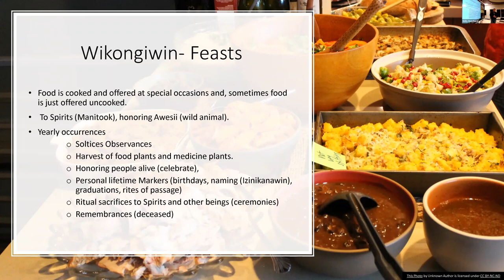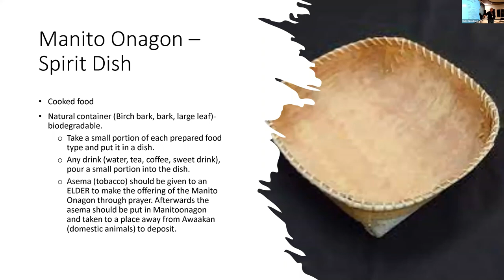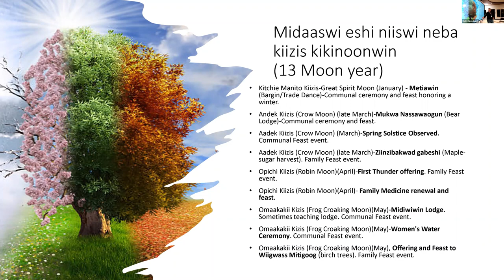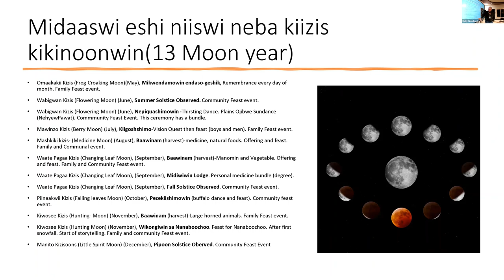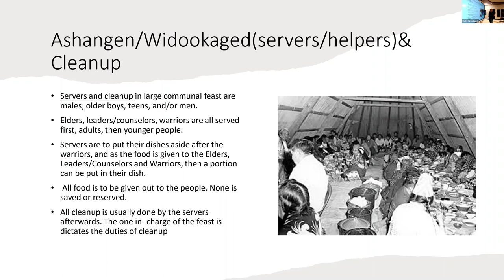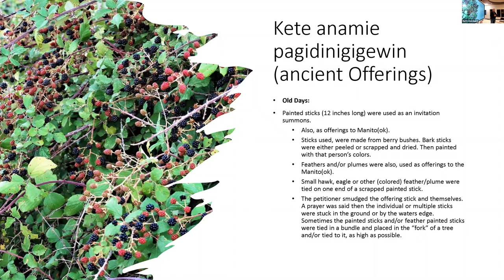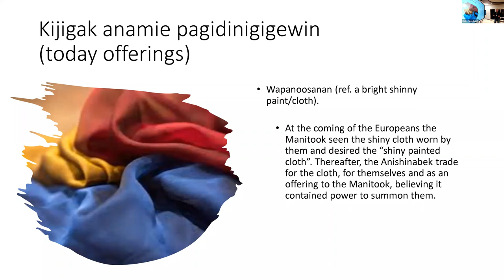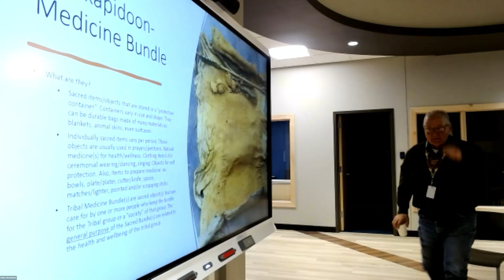Culture of the LST - Feasts and Ceremony - Told by Anthony Lafromboise (Part 2of2)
Knowlege Keeper, Anthony Lafromboise tells us of Ceremonies and Feasts of the Anishinaabe